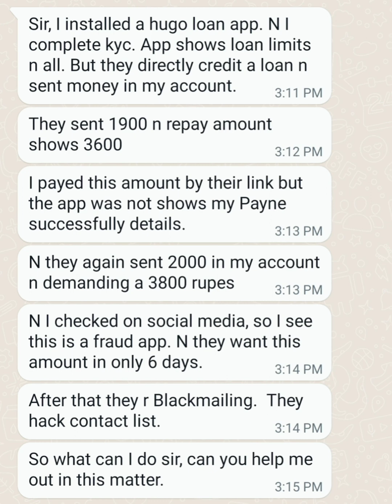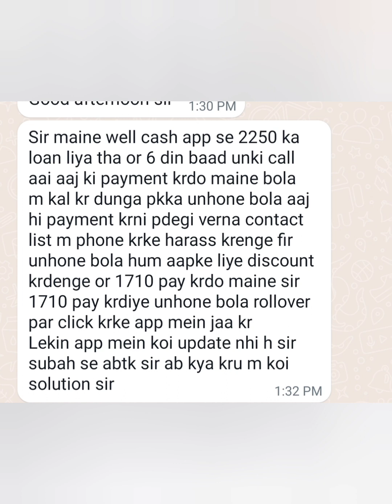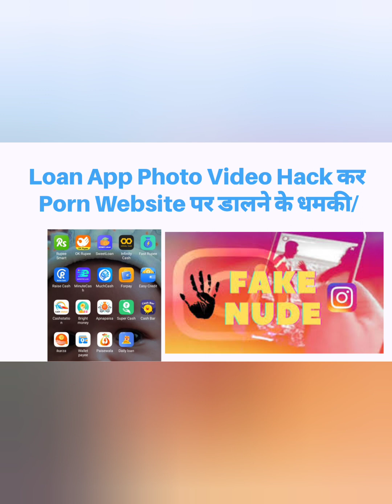Hero Rupee Loan App Recovery Agent send my naked photo to my sister,Smart Credit,Easy Wallet